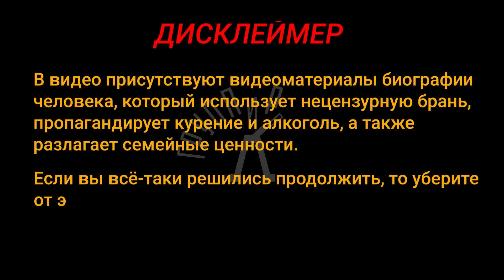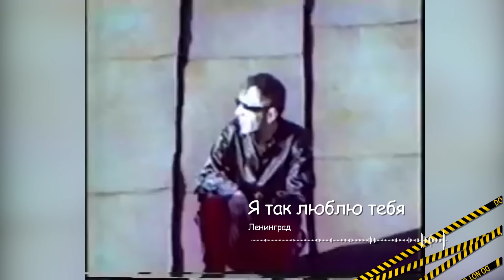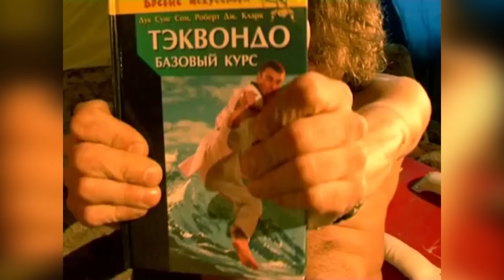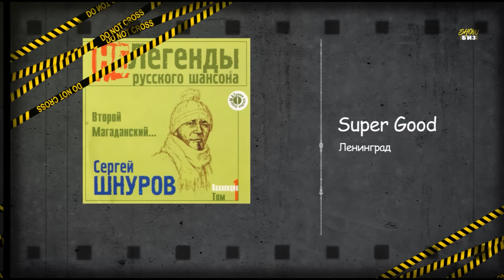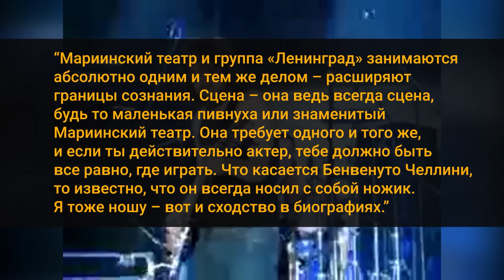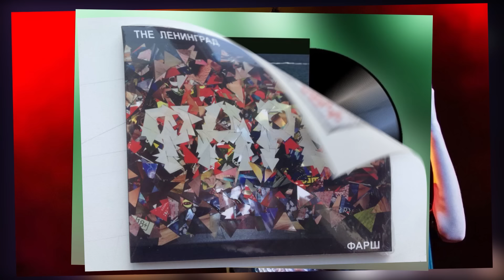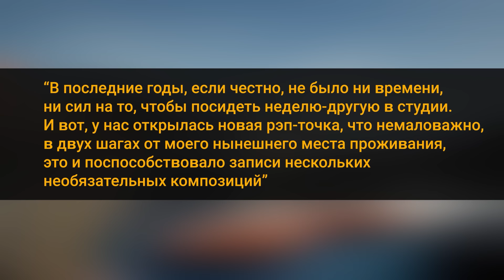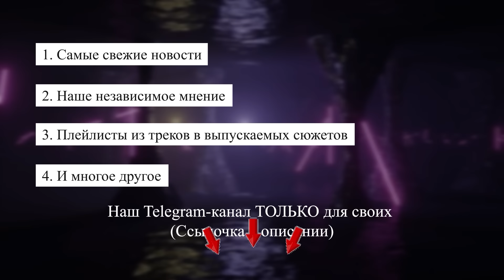НАСТОЯЩИЙ ЛЕНИНГРАД: ШНУРОВ — ТРУ РОКЕР ИЛИ ПРОСТО МАРКЕТОЛОГ? | ЭКСПОНАТ, WWW, ВОЯЖ, КАБРИОЛЕТ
Ленинград - культовая русская рок группа, разрушившая все привычные устои жанра и пробившаяся к славе с помощью нецензурной лексики и атмосферы полного угара. Ну а Сергей Шнуров, пройдя сложный путь трансформации от дворового алкоголика до телефункционера и политика, стал символом  этой группировки. Для старшего поколения они известны как авторы WWW, Мне Бы В Небо и Терминатор, ну а сегодняшняя молодёжь знает Экспонат ака На Лабутенах, Кабриолет и Вояж. Именно поэтому мы решили узнать, как  складывалась судьба Ленинграда и кто такой Шнур на самом деле.

Смотрите наши остальные видео из серии НАСТОЯЩИЙ и ностальгируйте по временам хорошей музыки вместе с нами:

Наша Телега, где мы публикуем самые свежие новости, наше независимое мнение, плейлисты из треков в выпускаемых сюжетах и многое другое: